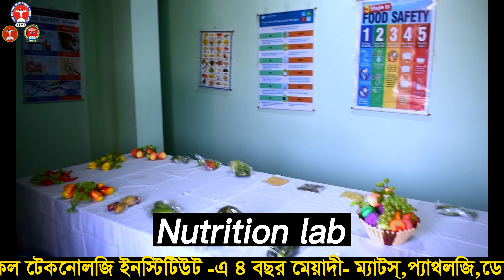Jashim Uddin Medical Assistant Training School (J-MATS)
(জসিম উদ্দিন মেডিকেল অ্যাসিসট্যান্ট )